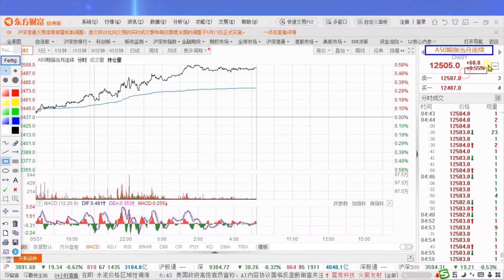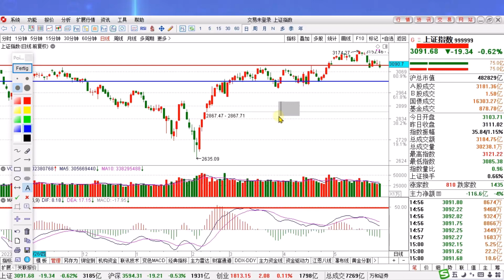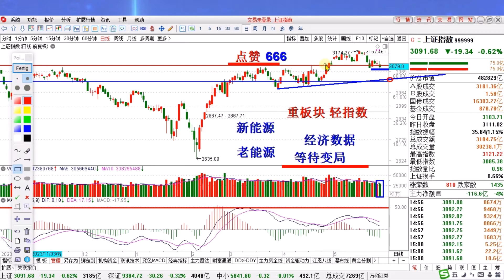中概股汇率大涨A股5月收官战，行情变局始于数据？后市极限支撑位